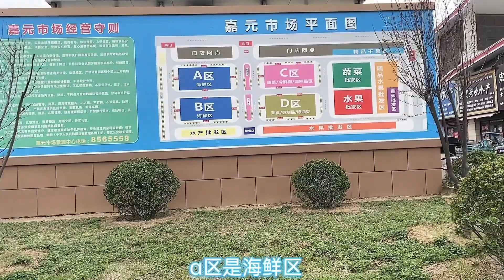山东龙口300元吃半个月，有海鲜还有肉？这样的鬼城我觉得幸福！